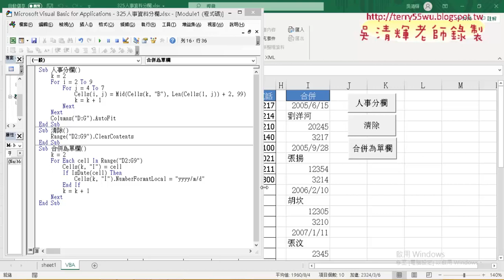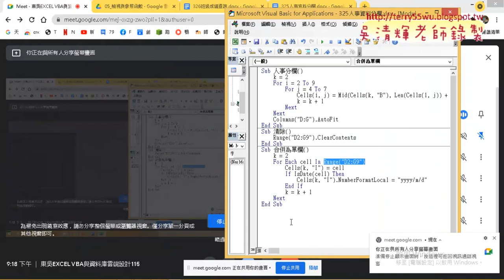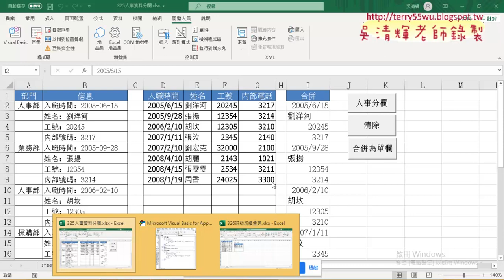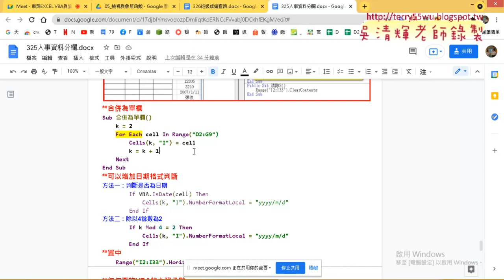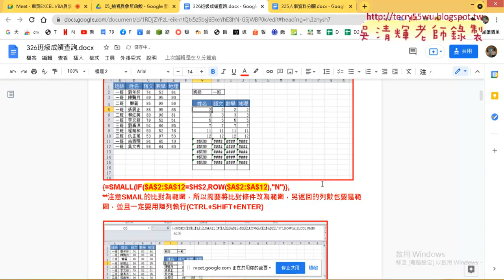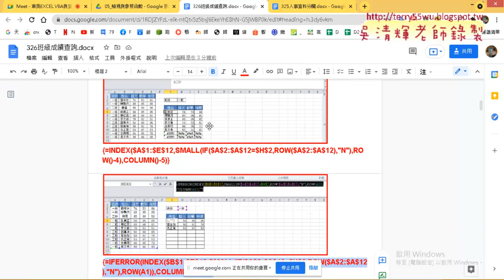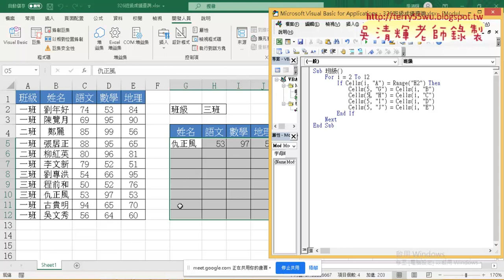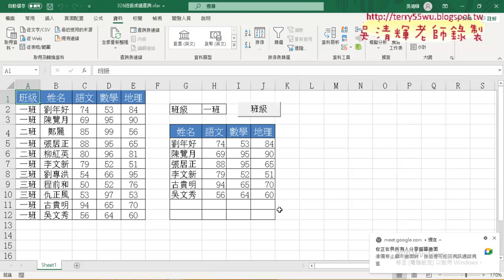08 直接用VBA做班級成績查詢